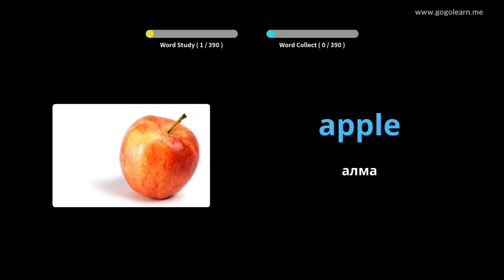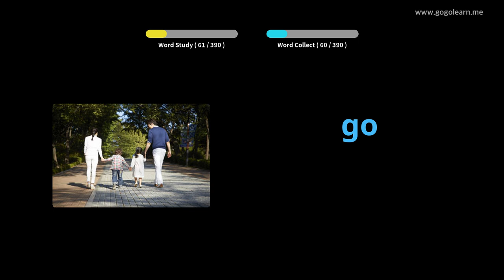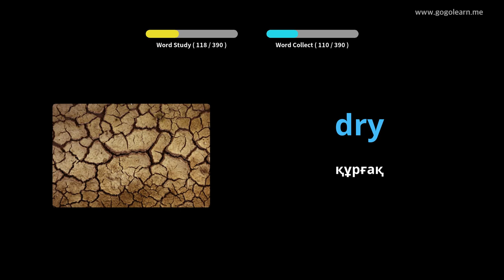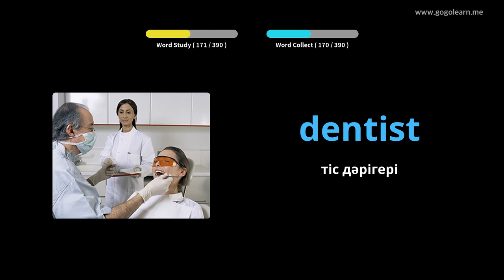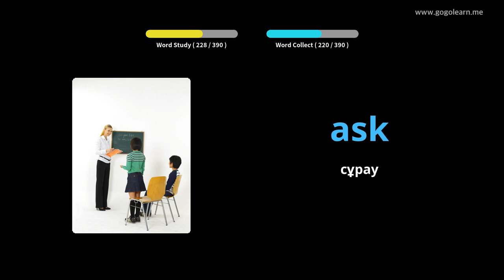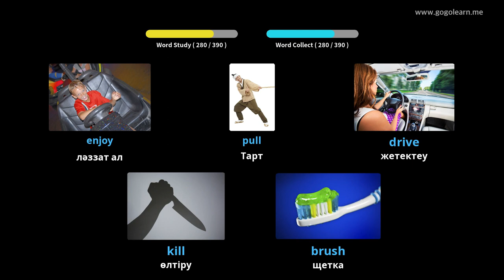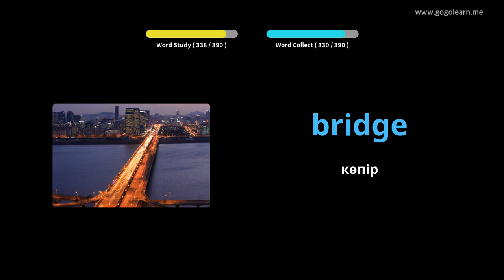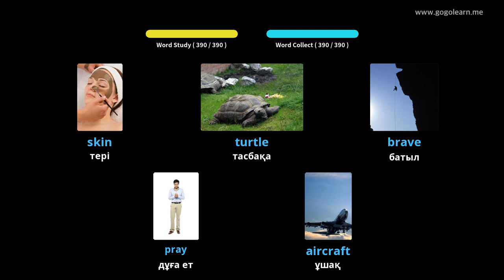Ағылшын сөздік қорының негізгі балалары |Golearn